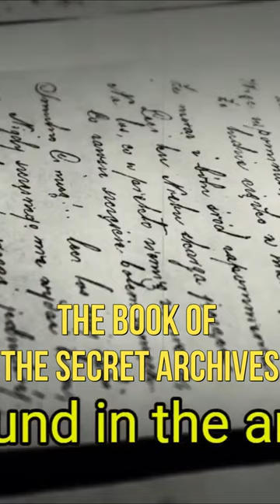The Book Of The Secret Archives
Secret Journals is a channel for documentaries about ancient religious secrets, ancient scrolls revealing forbidden secrets and untold truths. Our mission is to reveal hidden secrets of humanity and the forbidden knowledge of our reality. Our videos will teach people the secrets of our world and the knowledge from ancient civilizations about our true nature.
Secret Origins, Origins Explained